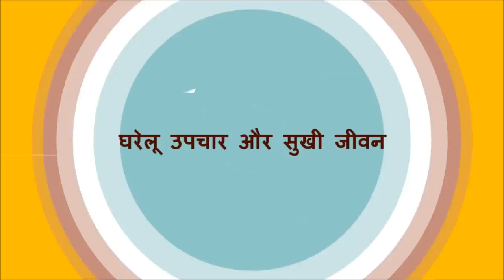अगर आप भी खातें हैं हरी मिर्च तो...हरी मिर्च खाने वालों पहले एक बार ये विडियो जरूर देख लो MUST WATCH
अगर आप भी खातें हैं हरी मिर्च तो रुकिए… ये विडियो आपके लिए बेहद जरुरी है.

Please let us know in case of any Kind Of Diseases or Healths Tips in order to Stay Healthy !

Our YouTube channel 'Vaid kumar ke gharelu nuskhe' does not directly or indirectly practice medicine, nor does it dispense medical advice, diagnosis, treatment or any other medical service as part of this free web site (including all text, graphics, videos and blogs). You acknowledge and agree that our Youtube channel is not liable for any loss or damage which may be incurred by you as a result of the availability of those information provided here, or as a result of any reliance placed by you on the completeness, accuracy or existence of any information provided by our YouTube channel 'Vaid kumar ke gharelu nuskhe' )